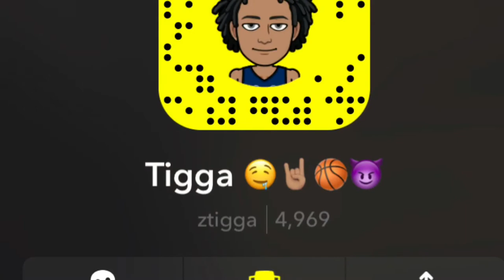Im Getting My First Blue Pit Bull Today !!! VLOG Very Exciting( Nice Pretty Pitbull ) Puppy Pitbull